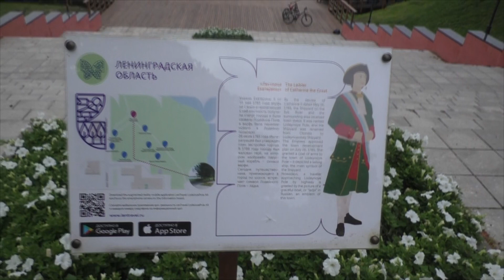Набережная в городе Лодейное Поле, Ленинградская область 2023 г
Набережная в городе Лодейное Поле, Ленинградская область 2023 г. Благоустроена за два года